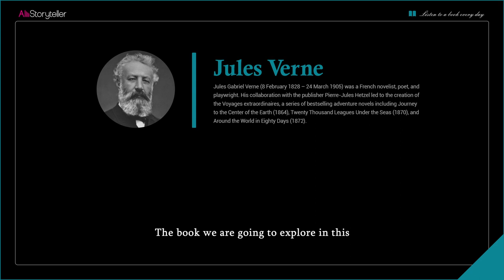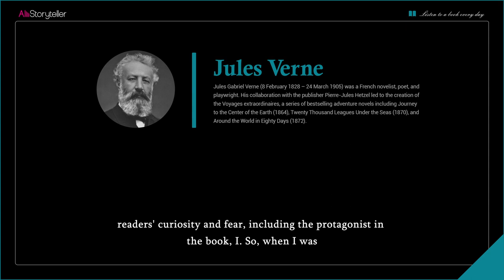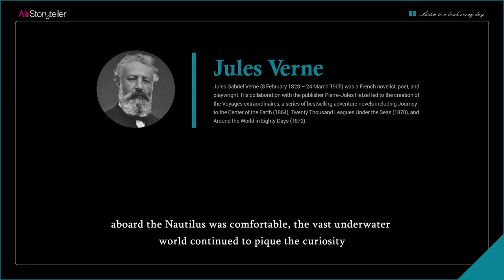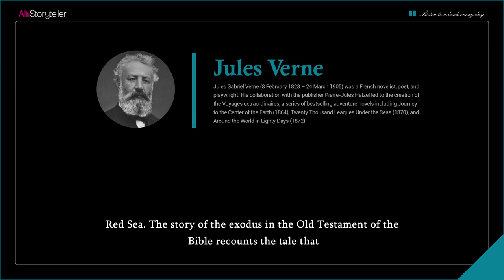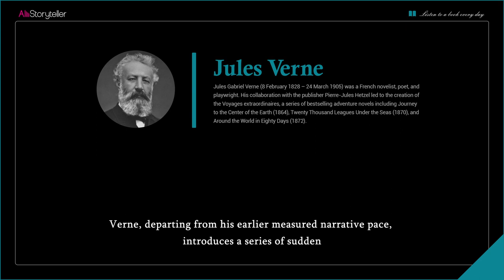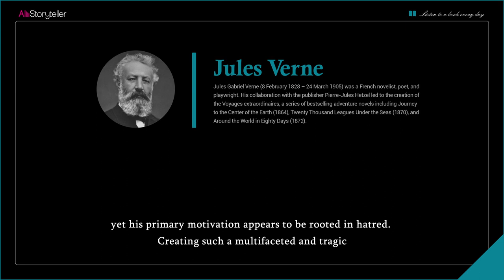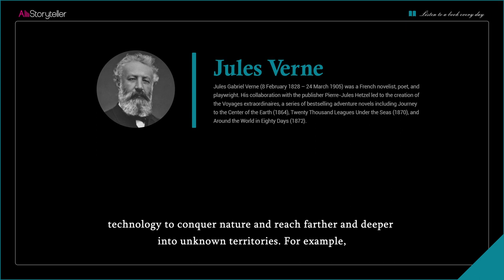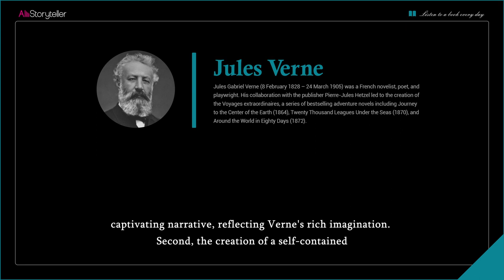Twenty Thousand Leagues Under the Sea | Analysis | Jules Verne